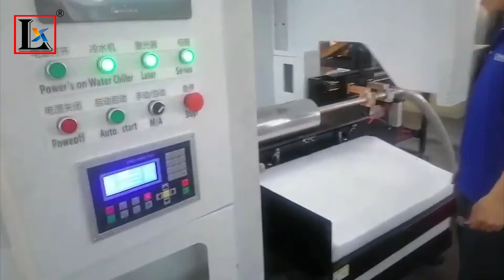[LX Machinery] 2 sets of online fiber laser stainless steel round pipe laser cutters with tube mills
2 sets of online fiber laser stainless steel round pipe laser cut off machines with tube mills in customer factory workshop.

We are manufacturer of pipe processing machines for more than 18 years. We are specialize in laser welding machine, pipe cutting machine and chamfering machine, etc. Welcome to visit our factory in Foshan city, China.We have machines for show and testing in workshop.

Add.:No.58 Guidan Xi Road, Danzao Town, Nanhai District, Foshan City, Guangdong Province, China. Zip 528216